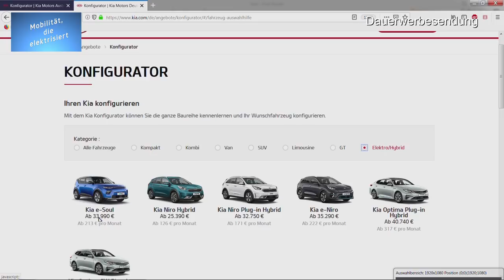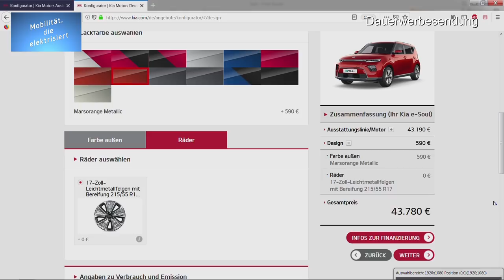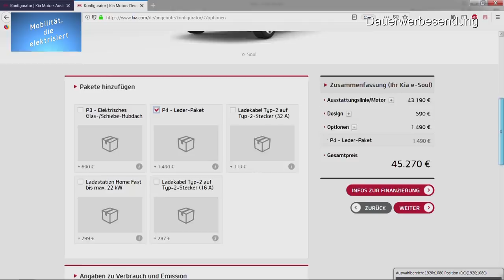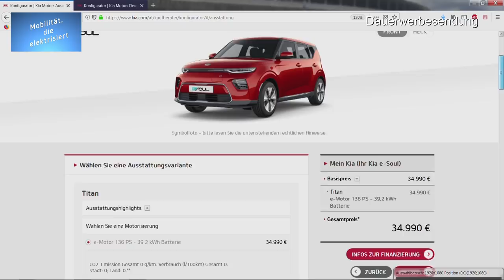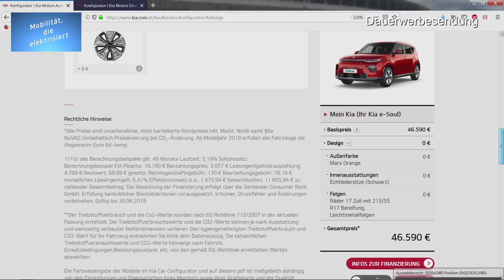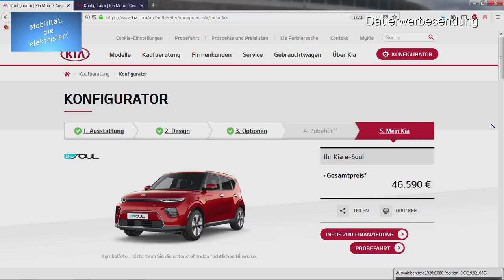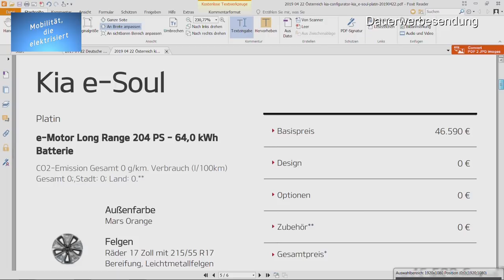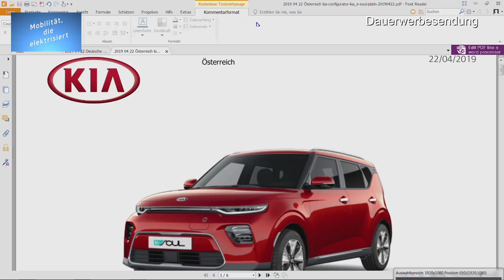#67 - Elektromobilität - Konfiguration Kia e-Soul D vs A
Hallo zusammen und herzlich willkommen zu meinem heutigen Video.

Im heutigen Video habe ich einmal "meinen" Kia e-Soul auf der Deutschen und auf der Österreichsichen Seite konfiguriert.

Was dabei heraus gekommen ist, ist zumindest für das Modell "volle Hütte" äußerst interessant.

Und was ist eigentlich mit UVO?

Also dann viel Spaß beim ansehen.

- Leider hat das Aufnahmeprogramm am Anfang einige Tonaussetzer, die jedoch nach rund 2 min. zu Ende sind. -

Bei Fragen rund Kia, der Elektromobilität und den Umweltprämien und Förderungen steht Euch der Emobilitätsberater K.D. Schmitz gerne zur Verfügung.